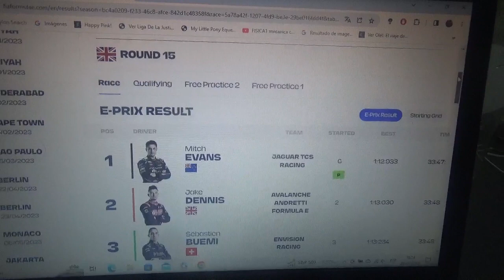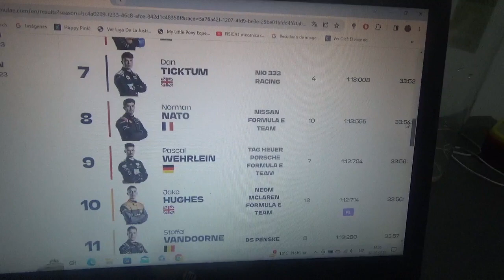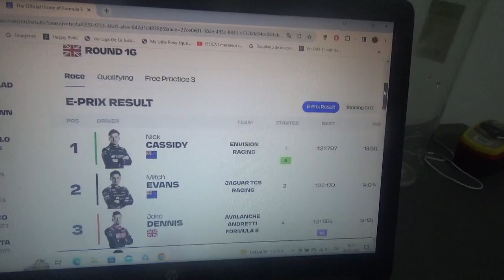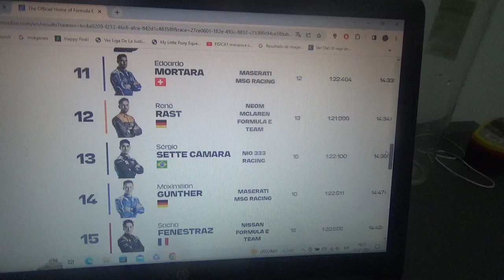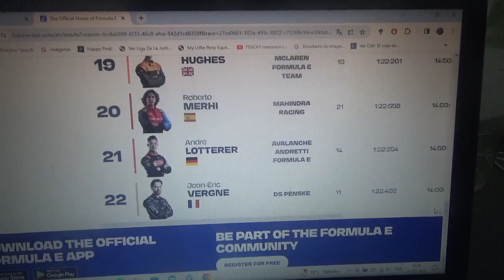Resumen carreras 1 y 2 Eprix de Londres 2022/2023 de Fórmula E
Jake Dennis de Avalanche Andretti Porsche fue campeón de pilotos mientras que Envision Racing lo fue en constructores